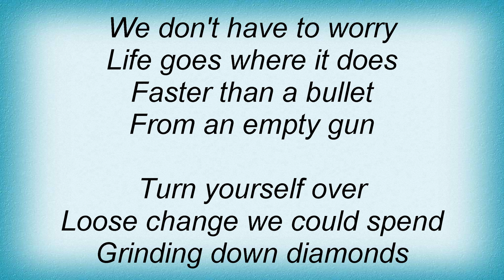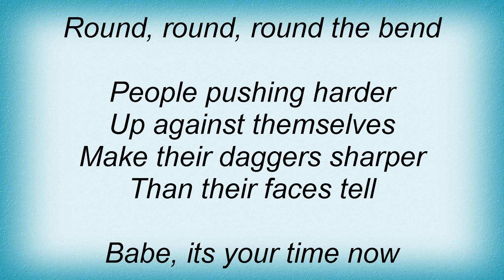Beck - Round The Bend Lyrics